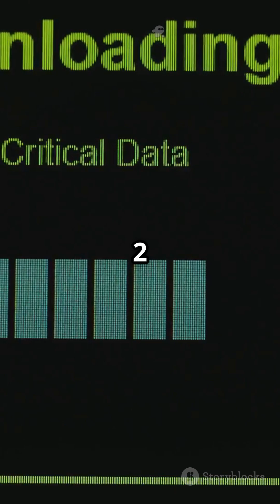Cara update software portable tanpa hilang data!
Update software portable tanpa ribet dan tanpa kehilangan data penting!
Dalam video singkat ini, kamu akan belajar langkah-langkah aman untuk memperbarui aplikasi portable tanpa harus kehilangan konfigurasi atau file pentingmu. Cocok untuk pengguna software portable di flashdisk maupun laptop!

💡 Tips ini berlaku untuk software seperti:

OBS Portable
VLC Portable
Chrome Portable
dan lainnya!